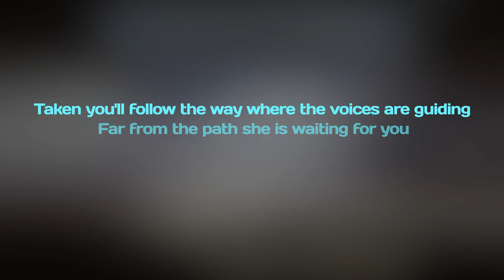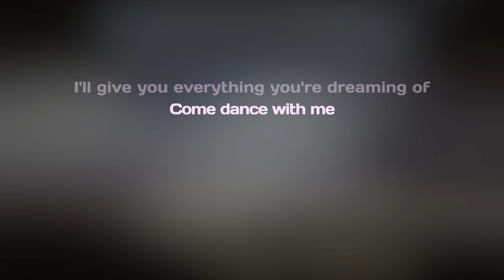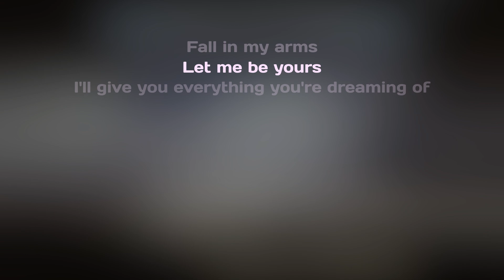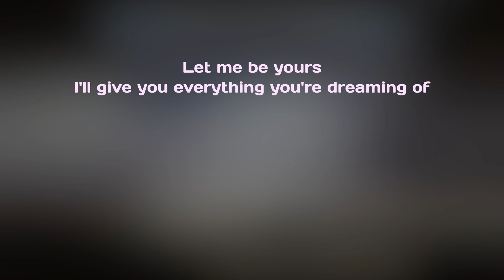Conception - Fairy's Dance - Karaoke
Artist - Conception
Album - The Last Sunset
Song - Fairy's Dance